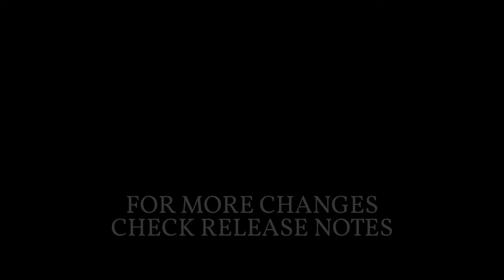A new update arrives to Achilles Legends Untold! Update 1.4 - Gameplay trailer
New Update Arrives to Achilles Legends Untold!
This update for the game's PC version brings a fresh wave of content to conquer with your comrades!

New Features:

Fresh Frontiers:
Dive into 4 brand-new cooperative maps on Steam, each offering unique challenges and strategic opportunities.

Boosted Arsenal:
Expand your co-op inventory with 4 exciting new items to discover and unleash in battle.

Unexplored Depths:
Embark on a new side quest that leads you to a mysterious basement, ripe for exploration and secrets.

Refinements & Enhancements:
Attack animations have been subtly sped up, resulting in more responsive and dynamic combat.

A Smoother Experience:
Enjoy a variety of improvements, including minor collision and navigation mesh fixes across maps, performance optimizations, quality-of-life tweaks, and corrected text for a more polished experience.

Gear up, team up, and conquer the latest challenges!

Have fun! Your legend awaits!